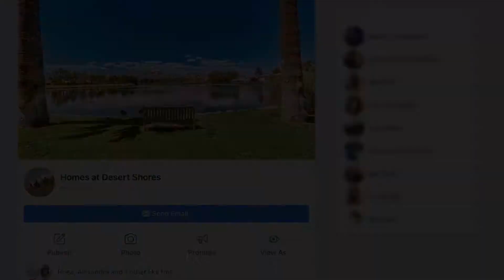Lake Maddison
FB Page: Homes at Desert Shores